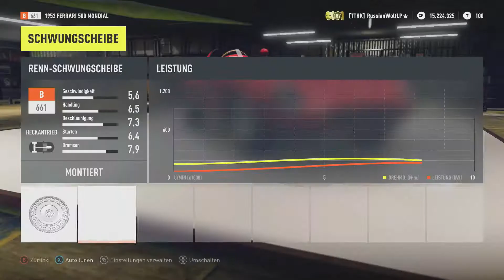Let's Play Forza Horizon 2 #68 - Ich kann kein Italienisch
Moin Moin und willkommen meine Genossen zur 68. Folge von Let's Play Forza Horizon 2. Heute bauen wir uns einen Ferrari auf und fahren die dazu gehörige Meisterschaft.